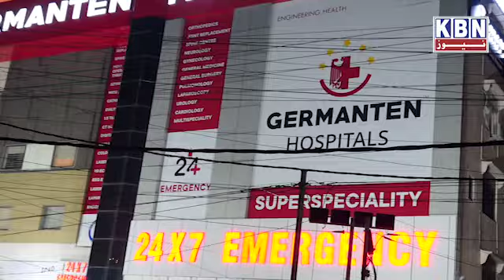Logon Ko Kar Rahay Beghar Old City Mein Hydra Ka Buldozer Sirf 10 Din Ka Time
Logon Ko Kar Rahay Beghar Old City Mein Hydra Ka Buldozer Sirf 10 Din Ka Time | KBN NEWS | Hyderabad News | Kbn Urdu News Channel Hyd | For More Watch at